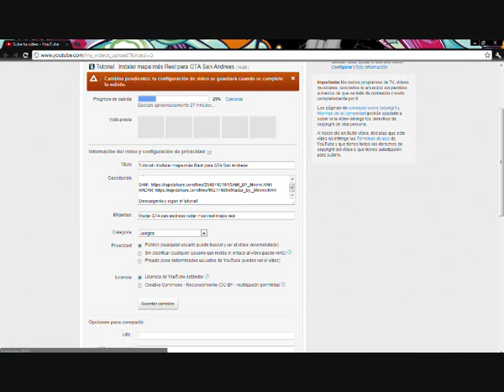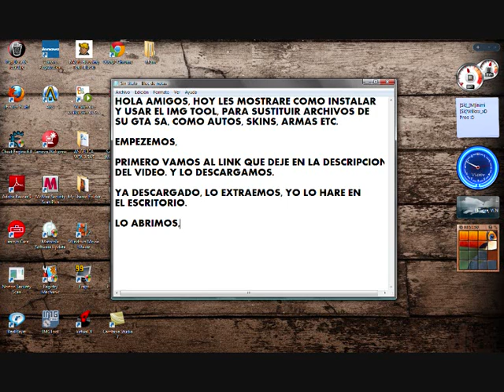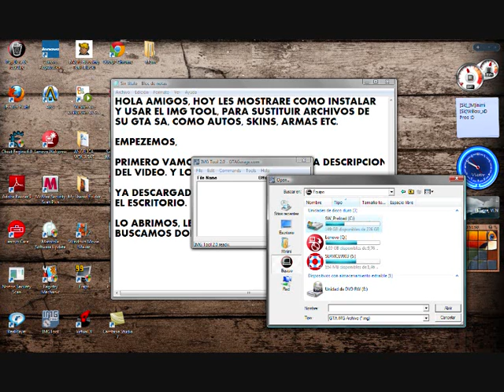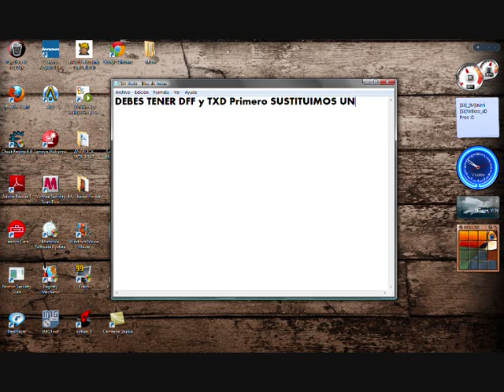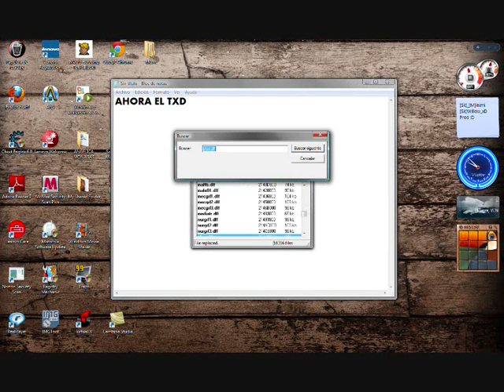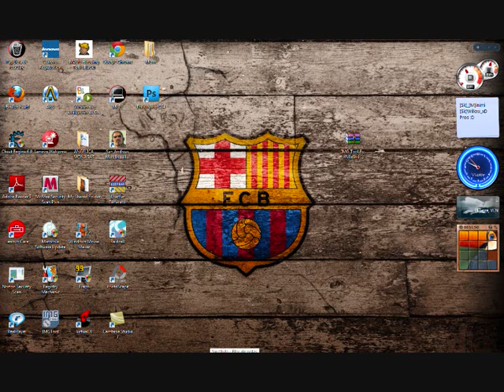Tutorial - Instalar y usar IMG Tool - GTA San Andreas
Aqui aprenderan a sustituir archivos para poner nuevos autos, Skins, armas Etc. En su GTA San Andreas.

Link del IMG Tool:

- Esperan 5segs y saltan la publicidad, me ayudarian mucho :) Gracias.

Aqui, una pagina donde pueden encontrar buenos skins, autos o armas.